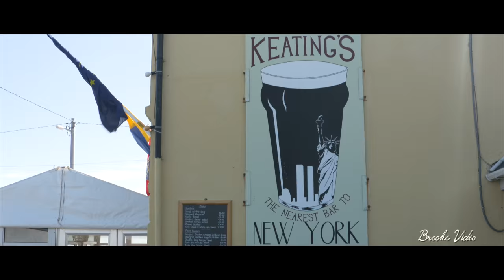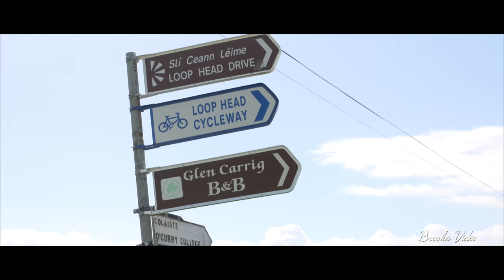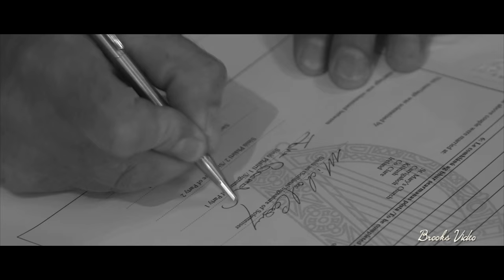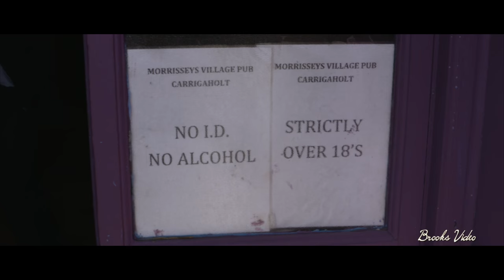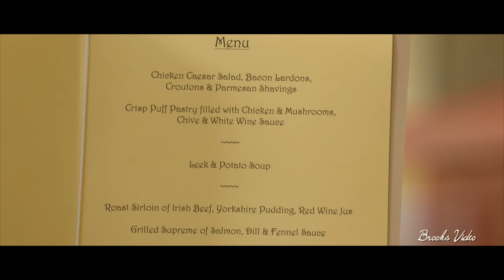Marian and Ger Crotty Film Highlights, Brooks Video 086/2588565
Filmed in Carrigaholt and reception The Inn at Dromoland.

Claire Coughlan, looked after the 200 family and friends.
Ruth Vaughan took the photographs.
Paschal Brooks filmed the wedding.

We all had an amazing day.

FREE Video booth with all wedding booked.
Ring Paschal Brooks 086/3588565.